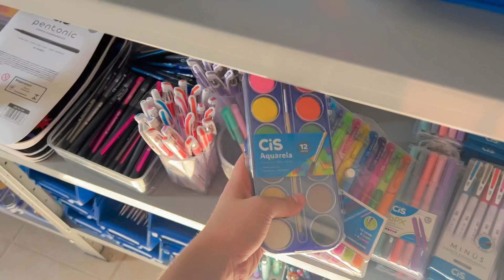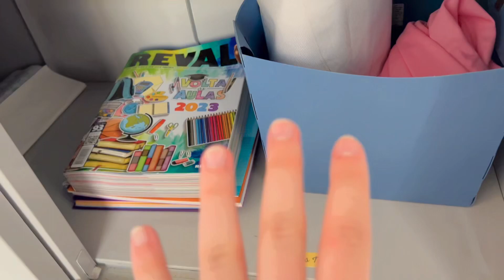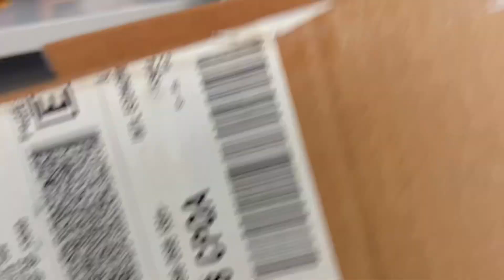ORGANIZANDO MATERIAIS NO ESTOQUE | pós reforma na loja on-line 🤩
Oioi Julovers!! Tudo bem com vocês gente??🩷 No vídeo de hoje eu mostro para vocês arrumação do armário de materiais aqui do YouTube e também de alguns produtos que eu precisava colocar no estoque… Como estávamos em flertaram aqui no site, as coisas ficaram um pouco bagunçadas mas eu mostro nesse vídeo como eu consegui arrumar alguns materiais 😅

✅Lembrando que nós VENDEMOS todos os produtos que apareceram nesse vídeo, e se você se interessou, nos procure:

Somos umas papelaria física e on-line diferente, criativa e com muito bom humor!

Estamos na cidade de Campinas e enviamos para todo Brasil. Também temos um Clube de Assinatura para as apaixonadas por PAPELARIA!🤩

Loja 1:📍Av Baden Powell 371, Nova Europa, Campinas, SP Loja 2:📍Av Barão de Itapura 2202, Guanabara, Campinas SP 🚗(Convênio com estacionamento ao lado) ⏰Funcionamento:
Seg a sexta: 9h as 19h
Sábado: 9h as 18h
Domingo: fechado
Feriados: 10h as 16h